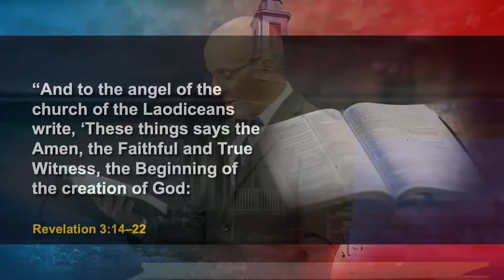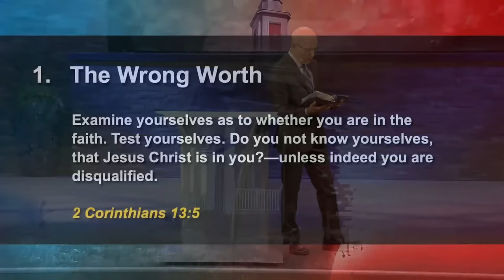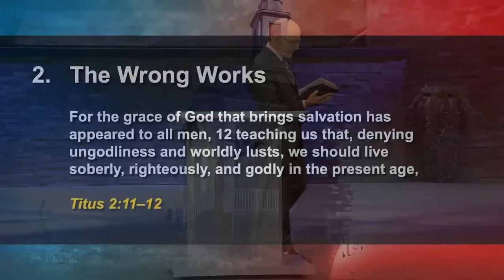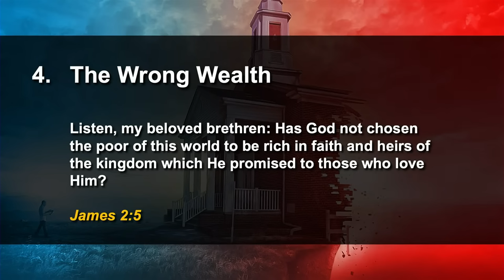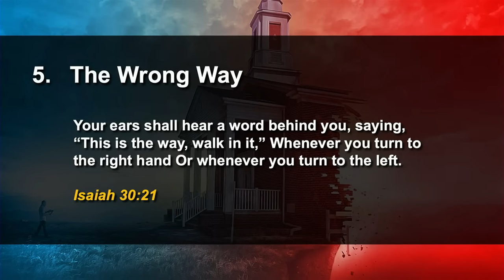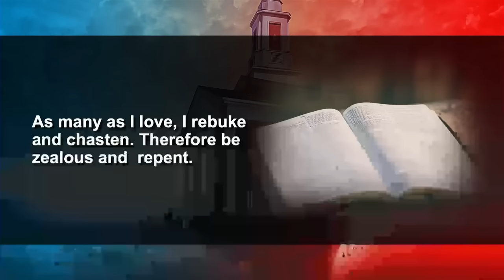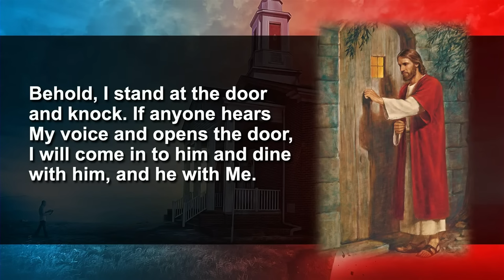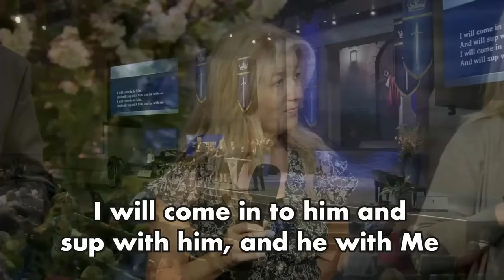Laodicea & Lost In Church | Doug Batchelor | Granite Bay Hilltop SDA Church